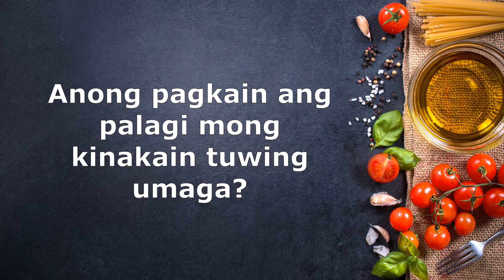Q03 - Anong pagkain ang palagi mong kinakain tuwing umaga?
Ano nga ba? I- comment na yan mga FRENS!

To God be the Glory, God Bless and Keep Safe Everyone=//1000$ YoutubeRevenue/Range(1000$)* (Views)/(1000$)